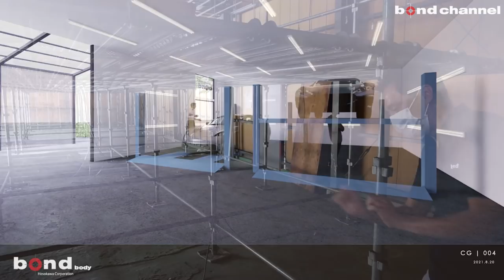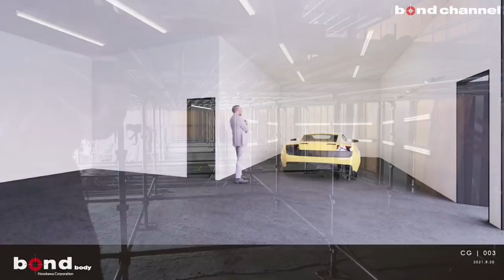【bond body】今年秋、BRABUSやMANSORYのコンプリートカーを数多く手がけるボンドボディがさらにパワーアップします！スタッフも募集中！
2021年 秋頃オープン予定!!

bond body
〒353-0001
埼玉県志木市上宗岡3-7-6

施工建築会社
TAGKEN
社　　　名  株式会社田口建設 一級建築士事務所
所　在　地  〒330-0073　埼玉県さいたま市浦和区元町2-11-3
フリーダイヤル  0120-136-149